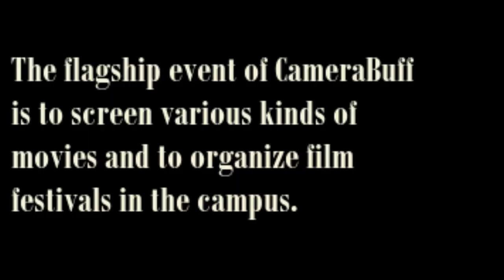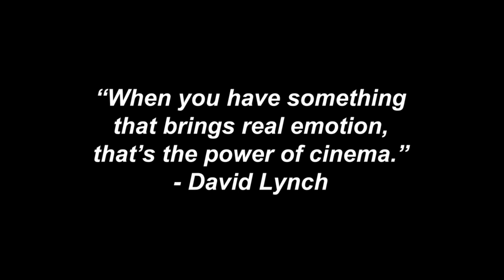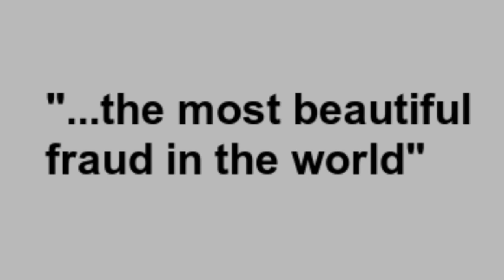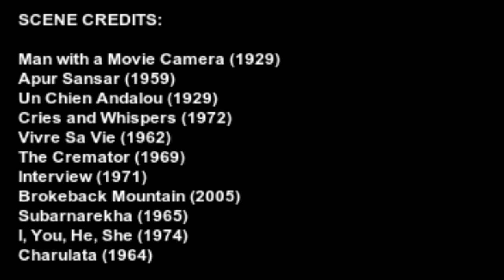Camerabuff Introduction Video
Welcome to Camerabuff - The Film Club of IIEST. This introductory video is a peek into the dimensions of thoughts and ideas our Club hopes to achieve. We dive into different aspects of cinema - filmmaking, writing, editing, sound, music, art, and storytelling.

Cinema is, as said, the most beautiful fraud— and here are a few glimpses of that beauty. The video also serves the purpose of giving us an idea of the works we have done pre-Covid and features a myriad range of films of different directors with different sensibilities. Though the real beauty of cinema is that you'll keep discovering more amazing directors with amazing films as you go deeper.

Welcome to the club peeps!